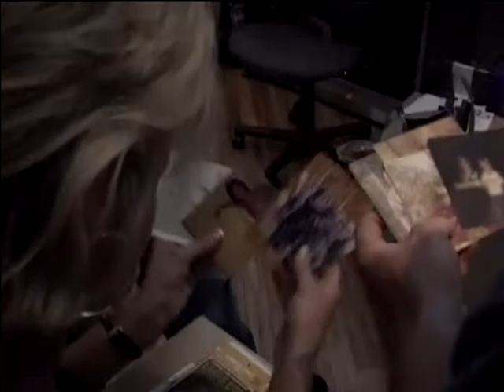Land of the Lost Reunion (2004)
A behind-the-scenes Easter Egg from the original DVD release of season 2 featuring a reunion of Phillip Paley, Kathy Coleman, and Wesley Eure.